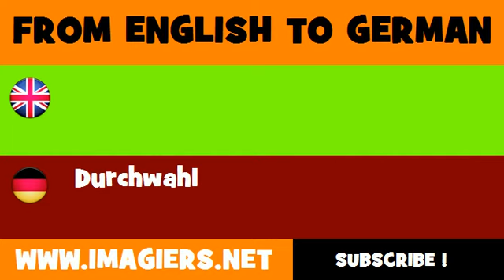FROM ENGLISH TO GERMAN = extension